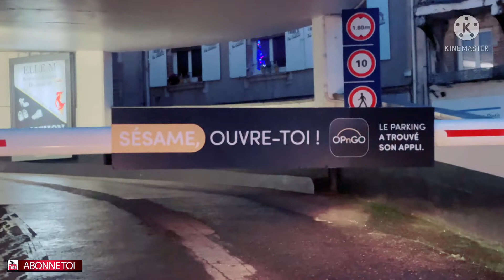TRÈS BELLE BALADE DU SOIR 🎄agen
TRÈS BELLE BALADE DU SOIR 🎄

Coucou les amis , je partage avec vous une très belle balade du soir à Agen . Les décorations de Noël sont magnifique 🎄🎁